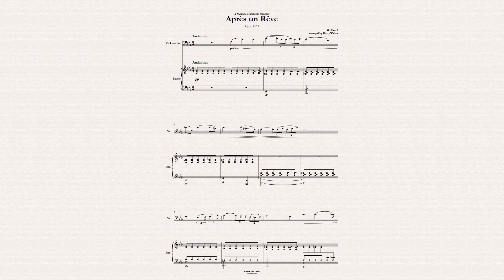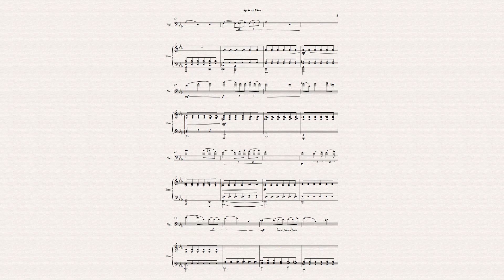Après un rêve (Fauré) for Cello and Piano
This mélodie is the first in a set of three songs, opus 7, which also comprises Hymne and Barcarolle respectively. All three were composed between 1870 and 1877, then collected and published in 1878 under the title Trois Mélodies.  Not originally conceived as a song cycle, these three songs acquired this opus number much later, in the 1890s. The poem for Après un rêve was loosely adapted from an anonymous Italian text by Romain Bussine. It describes, in the form of a dream, the imaginary flight of two lovers who are head over heels in love, although the last verse brings the dreamer inexorably back to harsh reality as dawn is breaking. In this version, the composition was arranged for Cello and Piano by Harry Walker.